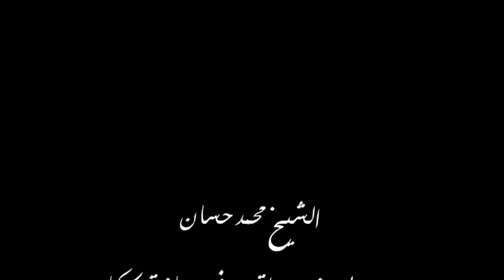لا يجوز إسقاط الصحابي مرسي لأن له شرعية قرآنية و نبويّة